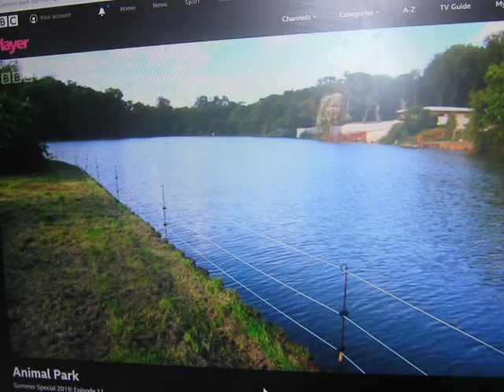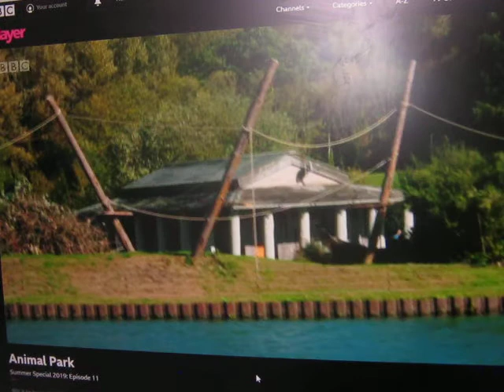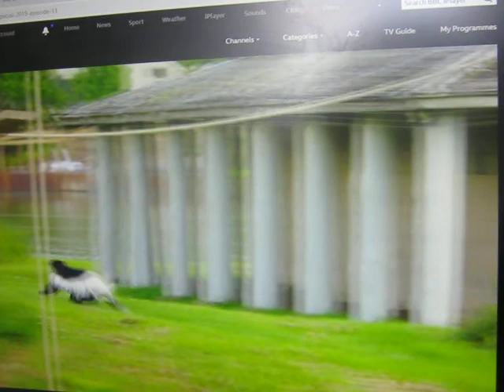Longleat Colobus Monkeys part 2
For Kate, it’s nostalgic trip to Nico’s Island as she visits for the very first time since the park’s famous gorilla died last year. But she’s here to celebrate new life and new beginnings as she gets up close to seven colobus monkeys who have taken up residence. But will these fellas, renowned for their leaping abilities, end up in Half Mile Lake?